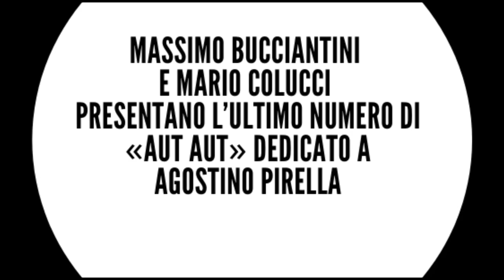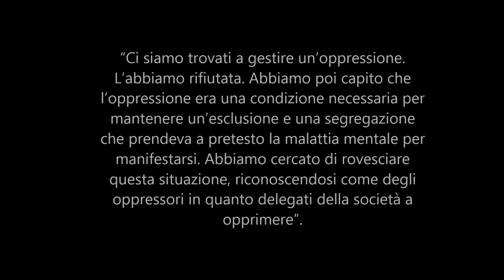Agostino Pirella. Il sapere di uno psichiatra.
Massimo Bucciantini e Mario Colucci presentano l’ultimo numero di «aut aut» (marzo 2020, n. 385) dedicato ad Agostino Pirella.
Montaggio video a cura di Luca Peruzzi e Lucilla Gigli